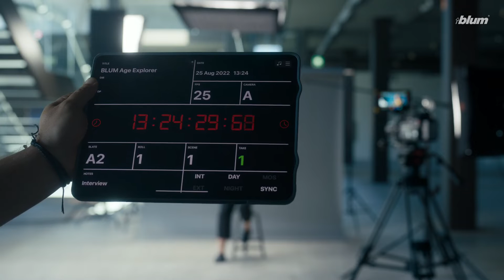AgeExplorer® – Things look rather different from this perspective | Blum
An architect, an interior designer and a Blum employee try on the AgeExplorer® age simulation suit and test it out in their real-life home and work environments. The suit has been used for many years in the requirements research of the manufacturer of fittings Julius Blum, and supports the new and further development of products.